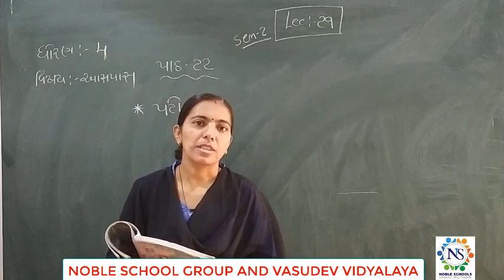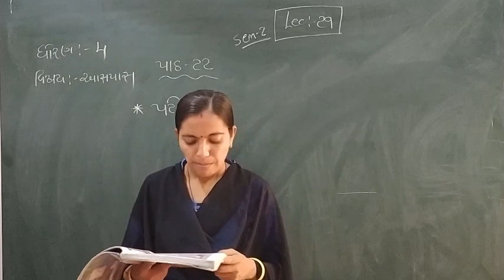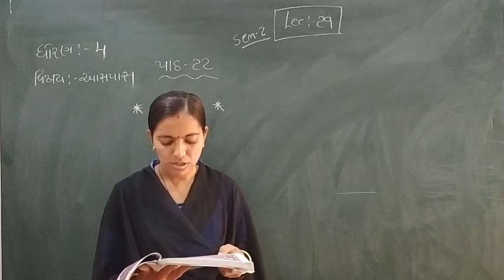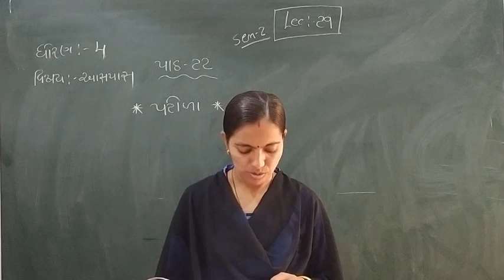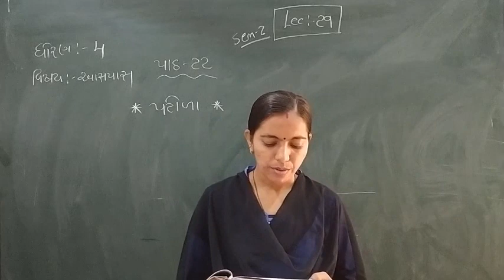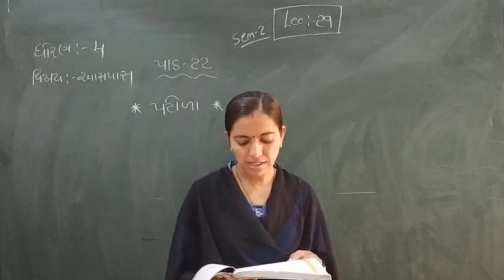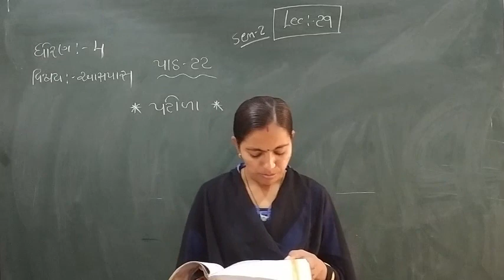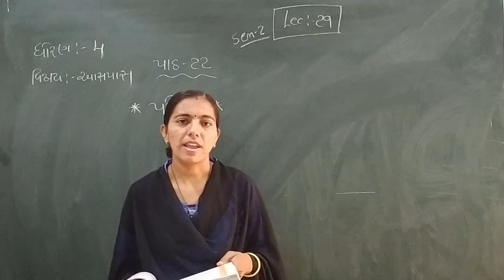Standard - 4 Aspas Semester - 2 Lecture - 29 By Rachnamadam